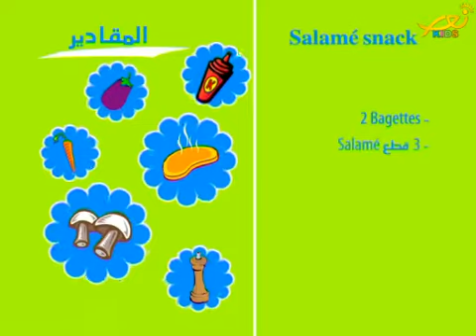Funtastic meals (Telelumiere)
حلقة جديدة من "funtastic meals " نتعلم فيها المزيد والمزيد من الوصفات الشهية والأكلات والتي يمكننا تحضيرها بطيقة سهلة , بالاضافة الى الحزازير والمسابقات والألعاب